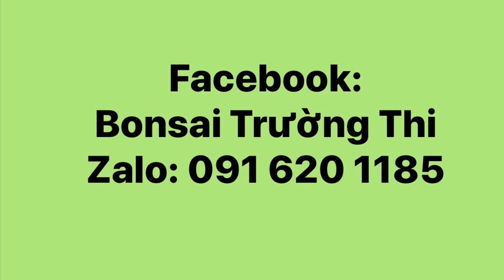(8/1/21). Vài mẫu chậu cao cấp giao lưu quý anh em. Zalo: 091 620 1185